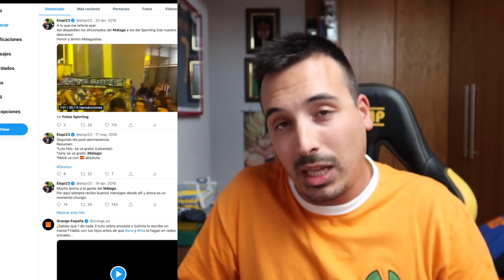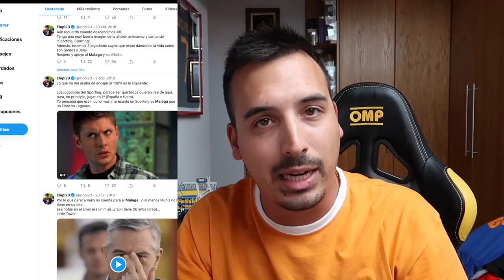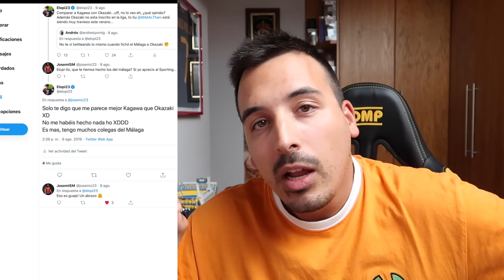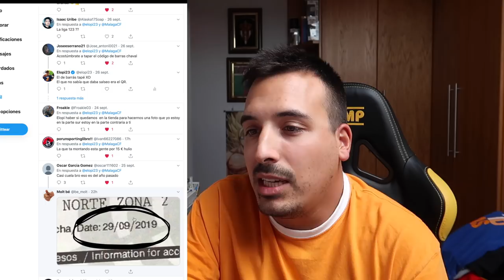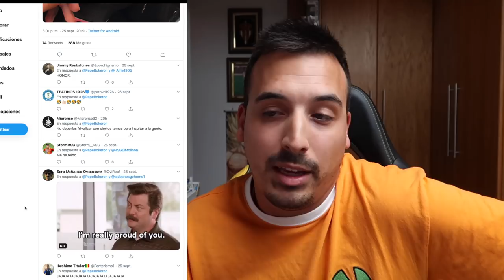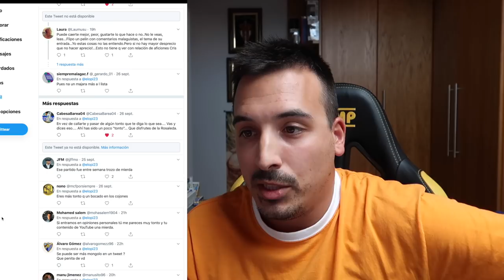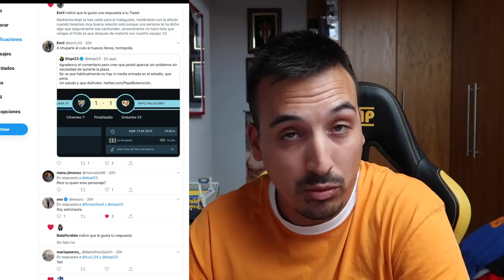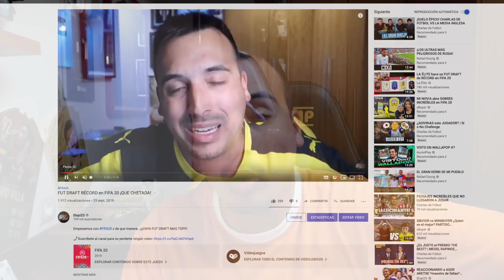El SALSEO mas RANDOM de la HISTORIA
No quería darle más bola a esto, pero veo a mucha gente equivocada, y no me gusta, por eso explico todo y espero que quede bien claro.

🤑¿Quieres patrocinar mi canal de Youtube para apoyarme? Sigue estos pasos:

2º) Sigue los pasos ;)